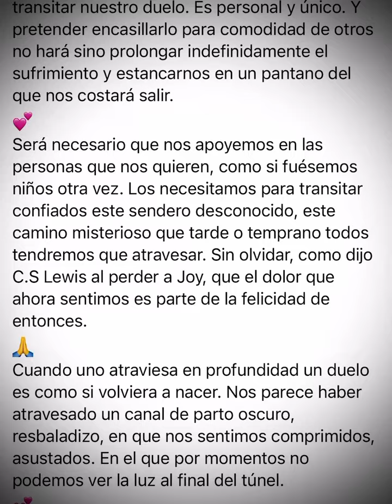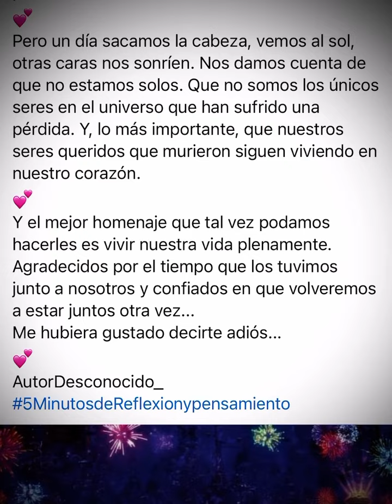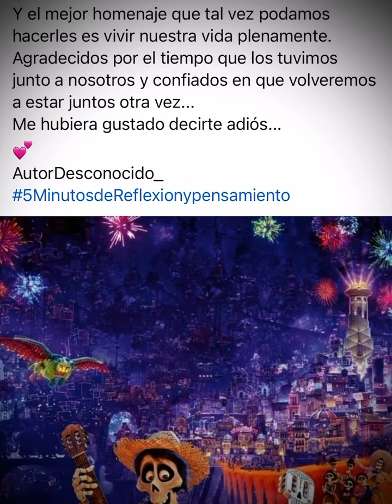Cuando uno ha cumplido lo que vino a hacer a ese mundo …